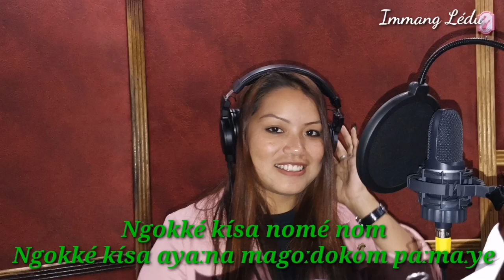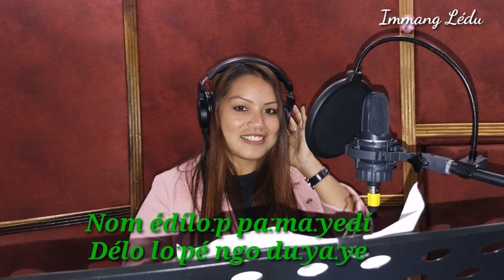Éi yame ya (Oying Tayeng)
Éi yame ya. Vocals: Oying Tayeng and Kengé Tayeng; Lyricist and Tune: Oying Tayeng; Music: Kangge Tayeng. Produced by: Dr. TGB & ONEY. This is a romantic Adi song. Here the girl approaching the boy of her choice to reciprocate her...